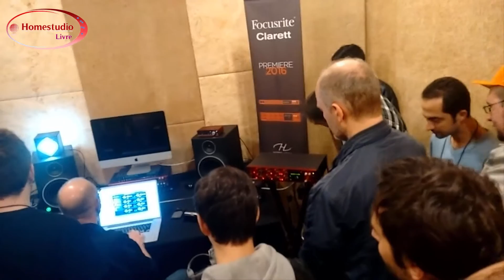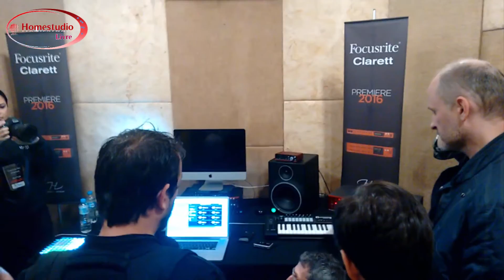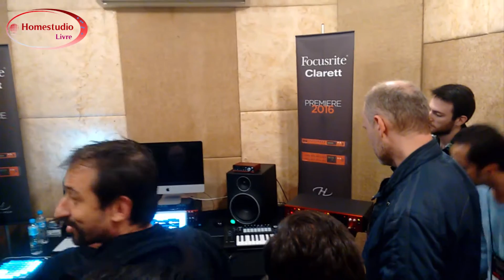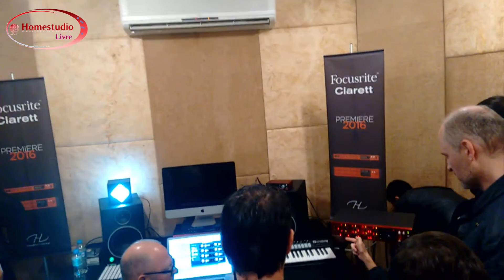Nova Linha de Interfaces Focusrite Clarett | Parte III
Neste vídeo apresentamos a mais nova linha de  interfaces de audio da Focusrite,que é a Clarett.
O representante da marca mostra como o equipamento veio pra ficar e oculpar o seu espaço no  ramo das interfaces de Ponta.